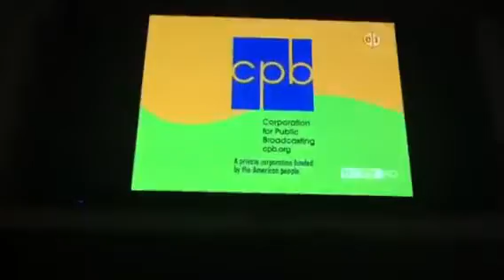Sesame Street Funding Credits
Taken From Abby's Tricycle On NJTV